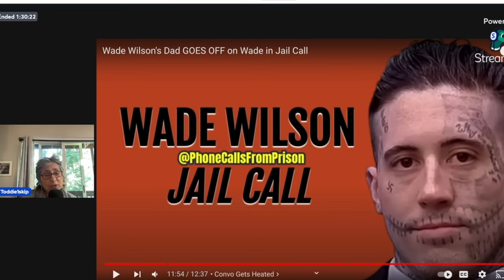Ooooh Wade! Being SCOLDED BY DADDY!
Wade Wilson is called out by his dad and ME!
Phone Calls From Prison has the complete unedited, (w/out me) in their video.